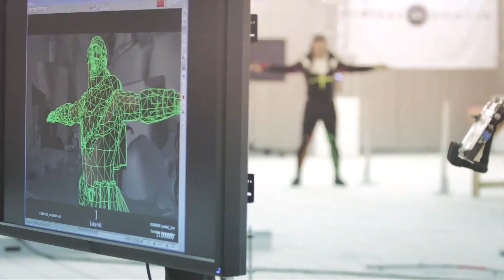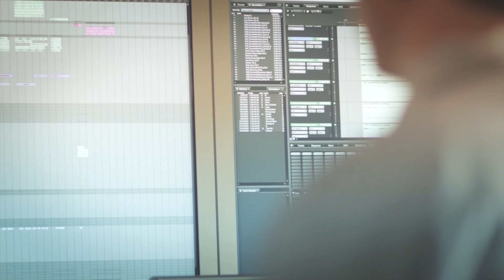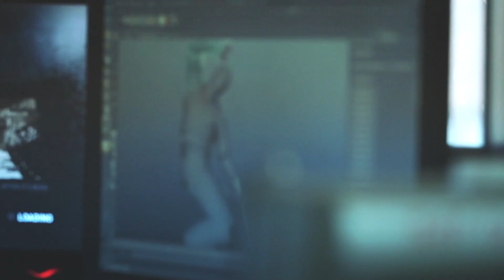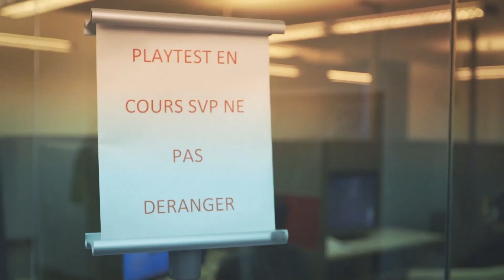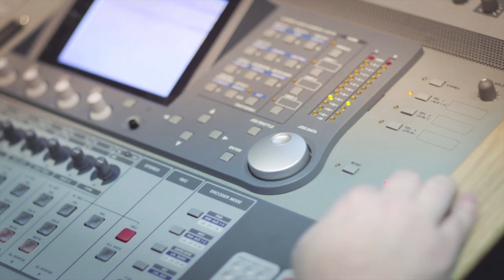Tomb Raider Definitive Edition 100% Complete Walkthrough Part 22 The Final Hours Series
This will be a 100% walkthrough & I will get 29 trophies, so hope you enjoy it.

This will be a 100% walkthrough so hope you enjoy it.

Craft Every item & learn every skill.

Tomb Raider (2013) Definitive Edition 100% Walkthrough Including 29 trophies.

All 171 collectables

Trophies
1 Bookworm Find 25% of all documents
2 Relic Hunter Collect 25% of all relics
3 Looking for Trouble Find 25% of all GPS caches
4 Scrounger Collect 5000 pieces of salvage
5 Big Game Hunter Kill and loot 10 large animals
6 Tastes Like Chicken! Kill and loot 10 small animals
7 Sharp Shooter Perform 50 headshot kills in the single-player campaign
8 Predator Kill 50 enemies with the bow
9 Down and Dirty Perform 15 finishers
10 One Smart Cookie Complete one optional tomb
11 Unfinished Business Complete one challenge
12 Picky Loot 200 enemies
13 Equalizer Kill 75 enemies with the rifle
14 Gunslinger Kill 35 enemies with the pistol
15 Opportunist Kill 25 unaware enemies
16 Clever Girl Purchase all skills in one category
17 Feather Duster Kill and loot 10 flying animals
18 Crab Cakes Kill FeeFee the crab
19 Bag Full o' Cache Find 75% of all GPS caches
20 Archaeologist Collect 75% of all relics
21 Now We're Getting Serious Fully mod and completely upgrade any weapon
22 Historian Find 75% of all documents
23 Chatterbox Complete all conversations with the Endurance crew
24 Intellectually Superior Complete all optional tombs
25 The Professional Fully mod and completely upgrade all weapons
26 Lethal Purchase all skills in all categories
27 Inconceivable! Complete all challenges
28 A Survivor is Born Complete the game
29 No Stone Left Unturned Find all documents, relics, and GPS caches